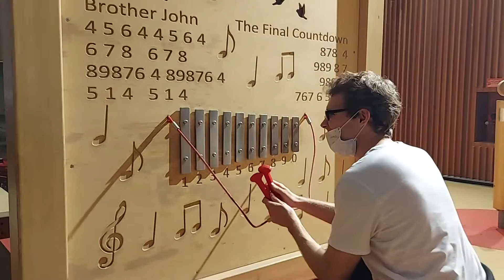Xylophone Playing Final Countdown & Others